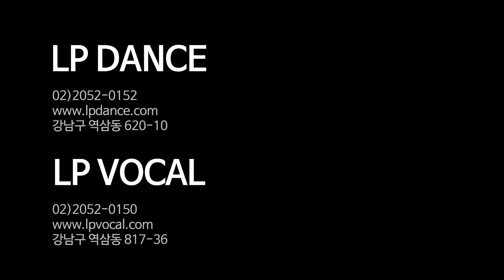2018 댄쇼 in LP / LP DANCE&VOCAL Teacher Certification Class / LP댄스&보컬 강사자격증반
LP댄스&보컬 1/27(토)에 진행된 댄스발표회 영상입니다^^
화목 강사자격증반 댄스발표회 메이킹+공연 영상이에요~
- 지도강사 D.ol

★강남 16년 노하우, LP댄스&보컬학원 : 취미/입시/오디션/자격증/레슨 가능